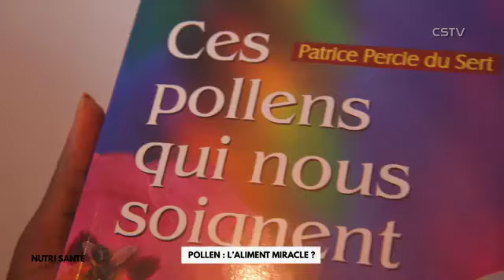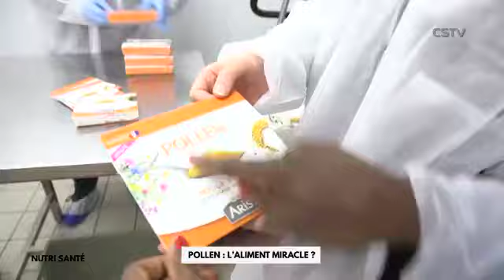Pollens frais, l'aliment miracle ? | Teasing de Capital Santé TV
Extrait du reportage réalisé par la chaîne Capital Santé TV sur les bienfaits naturels du pollen récolté et enrichi par les abeilles Un aliment extraordinaire de par ses propriétés nutritionnelles. En butinant les fleurs, les abeilles récoltent le pollen des étamines. Elles forment alors des pelotes de pollen qu’elles enrichissent en ferments lactiques de souche lactobacillus bifidobacterium et qu'elles placent dans les corbeilles situées sur leurs pattes arrière.

Le pollen frais est un aliment cru, vivant, très complet et complexe qui, en association avec une alimentation normale équilibrée, contribue à assurer le confort, le bien-être intestinal et la santé des individus qui en consomment régulièrement. Mais ces petites pépites se dégradent très rapidement à l’air et à température ambiante. Si on le sèche, beaucoup des micronutriments du pollen sensibles à la chaleur sont détruits.

Nos études scientifiques ont évalué l’impact des différents modes de conservation (frais congelé, séché à 5°C, séché à 40°C, lyophilisé) et l’effet du vieillissement sur l’évolution de la flore lactique des pollens récolté par les abeilles.  Ces études ont démontré que le mode de conservation congelé à l’état frais est celui qui préserve le mieux les ferments lactiques des pollens Tous les micronutriments sensibles à la chaleur et à la dessiccation sont ainsi sauvegardés.